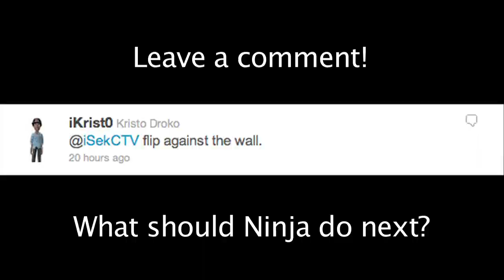Ninja Runs Up a Wall!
Hi names Kevin. I go by iSekC on YouTube. I make a variety of videos from vlogs to skits.

- SekC Army for Life -